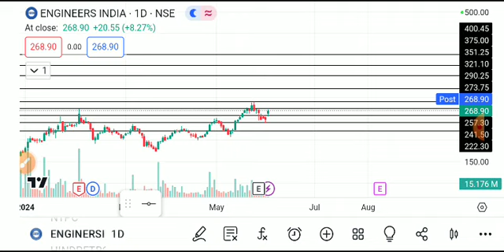ENGINEERS INDIA SHARE LATEST NEWS TODAY,ENGINEERS INDIA SHARE ANALYSIS,ENGINEERS INDIA SHARE TARGET